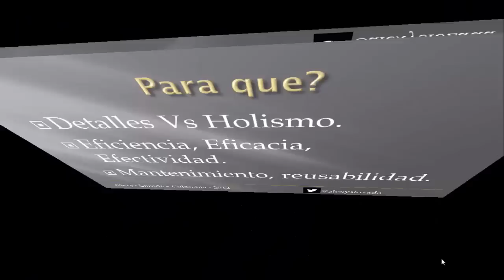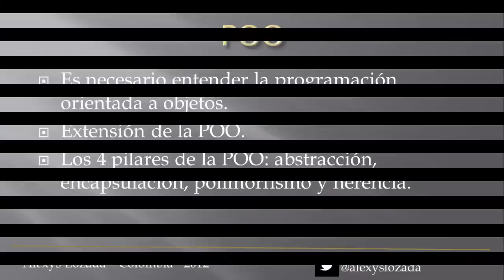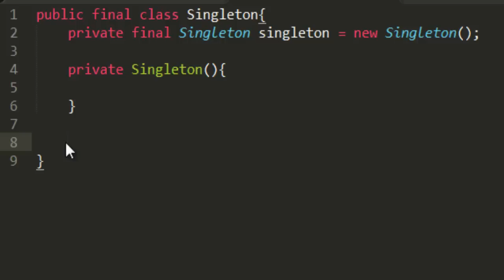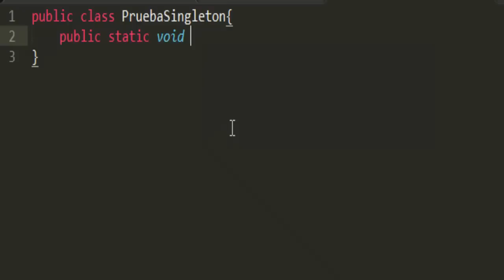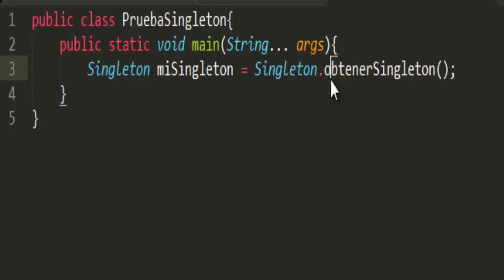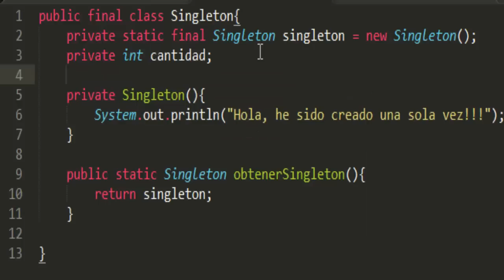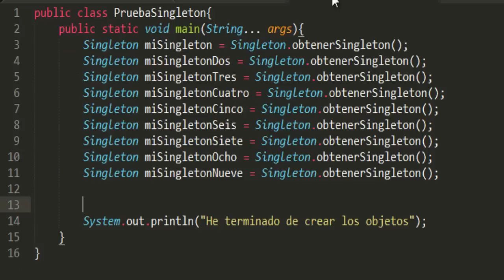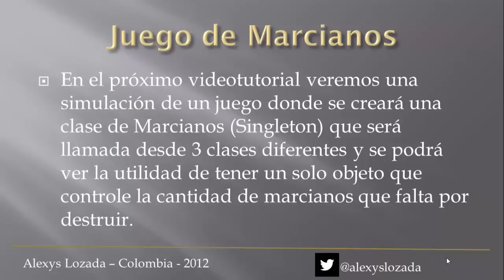Patrones de Diseño Cap 01 - INTRODUCCIÓN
Introducción a los patrones de diseño. Utilizaremos el lenguaje de programación Java. Comenzamos con el patrón de diseño de creación llamado SINGLETON.